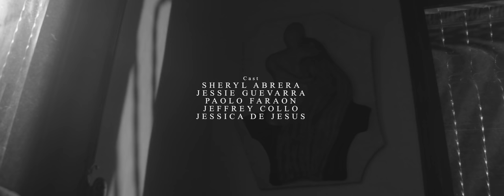KAWAG | Horror Short Film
My GEARS:
Zero-D
My Main Vlogging Camera: Fujifilm X-T4
My Main Vlogging Lens: Fujifilm XF 18-55mm
My Gimbals: DJI Ronin S2 | DJI RS3 Mini
My Cinema Rig: Smallrig | FXLion
My Monitor: Hollyland Mars M1 | Desview R5 | Desview R7s
My Slider: Zeapon Micro 2 Slider | Moza Slypod E
My Favorite Lighting Kits: Amaran 300C | Amaran 200x | Amaran 60X S | Amaran T4C T2C
My Tripod: Manfrotto | Benro
My Wireless Lavalier Mic: DJI Mic

-- FOLLOW ME --

Special Thanks to:
Aputure Philippines
Z Cam Philippines
DZOFILM Philippines
Deity Microphones Asia
Wings 88 - Pasig Branch

Raymond De Vera - Unit Production Manager
Paolo Faraon - Executive Producer
Ken Johnson - Key Grip
Sheryl Abrera - Associate Producer
Alan Dulfo - Audio/Sound
Jessica De Jesus - Production Coordinator
Gelo Glorioso - Director of Photography
Jeffrey Collo - Gaffer & Production Assistant
Jessie Guevarra - Assistant Director
Ryan Audencial - Director and Writer

GEARS USED:
Z CAM E2 S6
DZOFILM Pictor Zooms Cinema Lenses
Aputure 600X Pro
Aputure NOVA 300C
Aputure Amaran 60X & 60C
Deity SMic 2S
Nanlite Pavotube 15 & 30X
Easyrig Minimax
Atomos Shogun Inferno
Desview R5

-- FOLLOW ME --